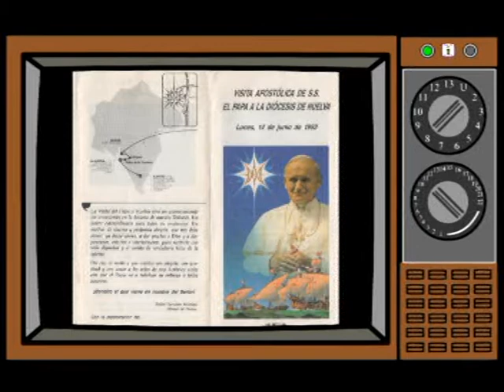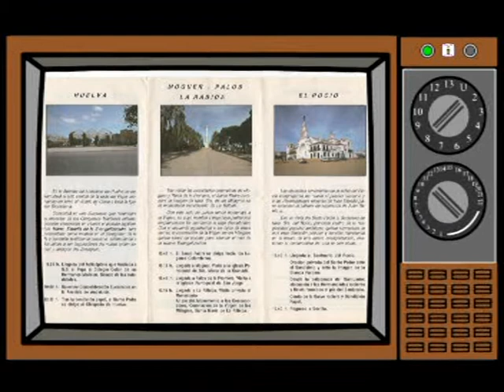El Papa Juan Pablo II en Huelva 1993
El Papa Juan Pablo II en Huelva 1993. Karol Józef Wojtyla en España